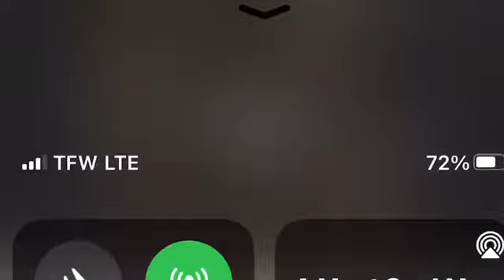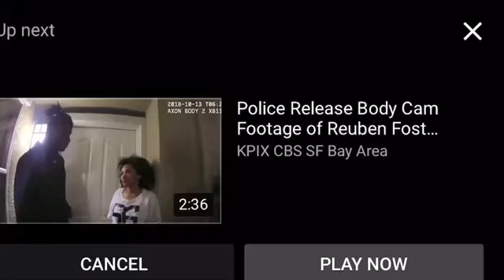Wow Chicago what’s going on? I’m praying for you. Black ppl we got to do better stop the killing.